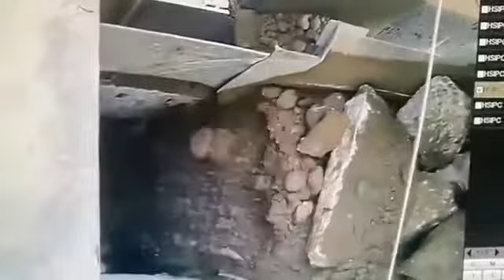HOMEM É ENGULIDO POR BRITADEIRA 😢😢😢😢